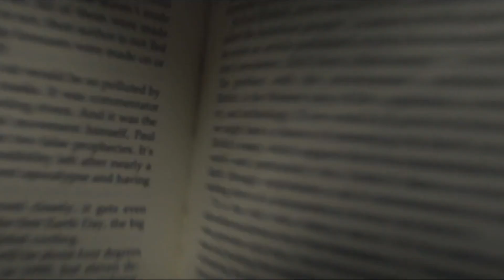Brandon Gross Comedy Reel